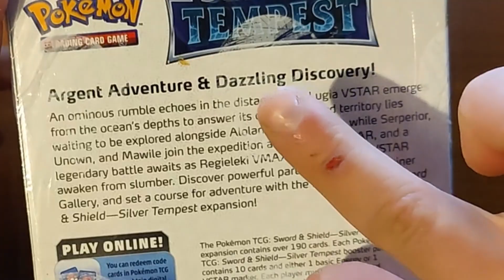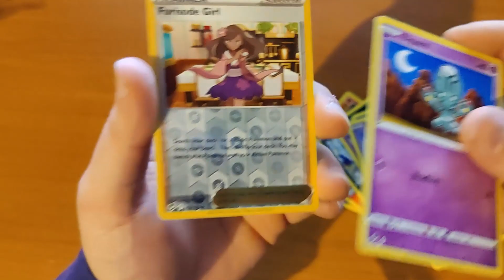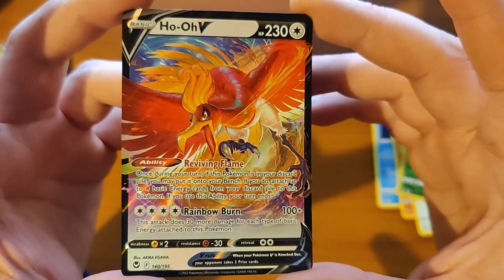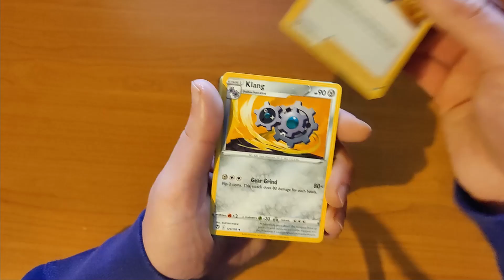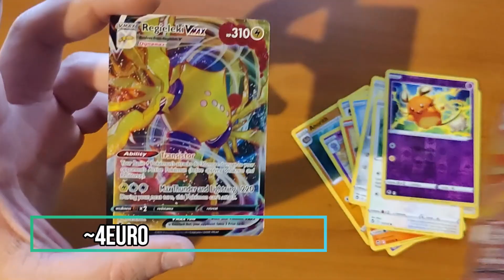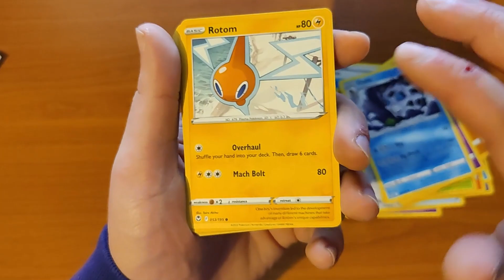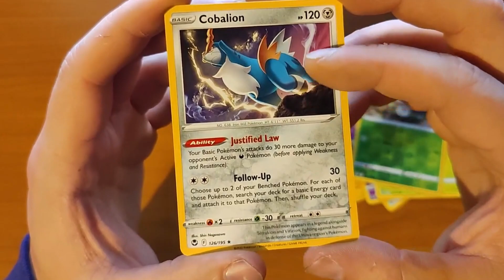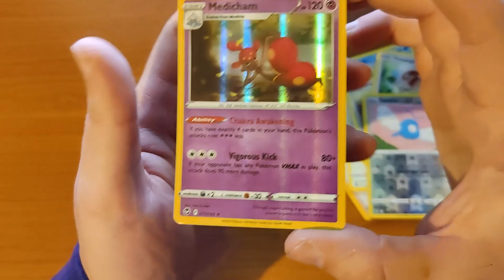Ik pull weer een ULTRA RARE!!!! (halve boosterbox)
Fijne Feestdagen
Hier is een halve boosterbox opening